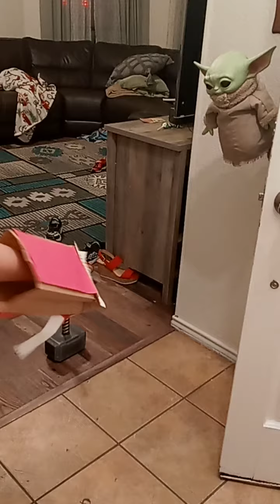the hammer 🔨 (part 2 )